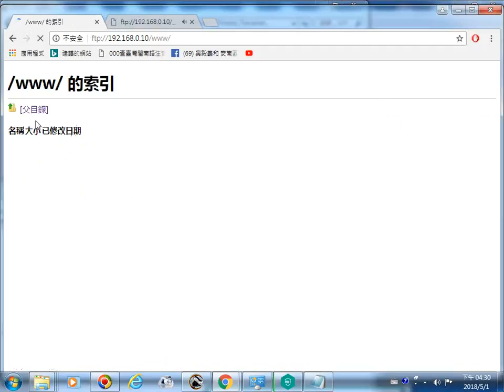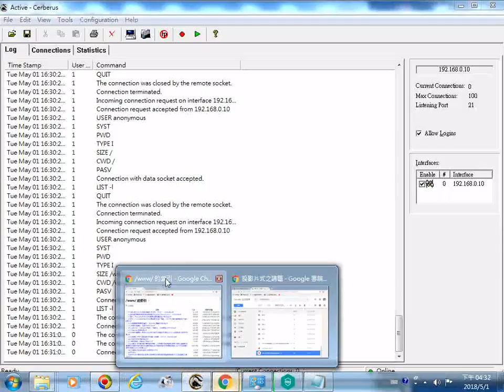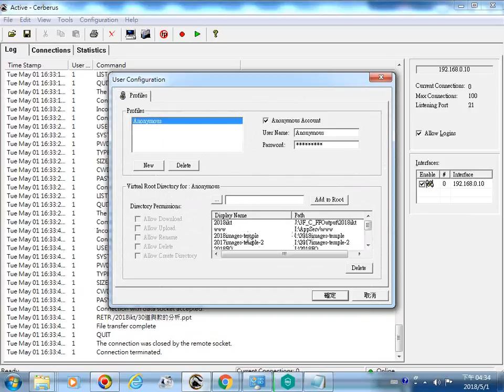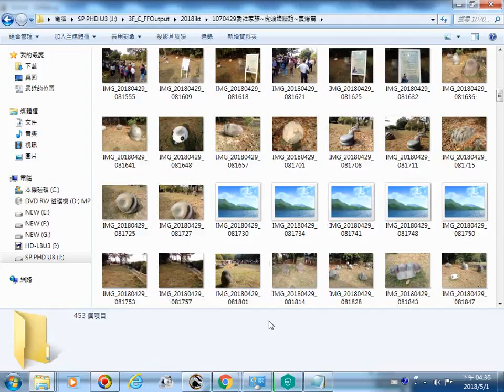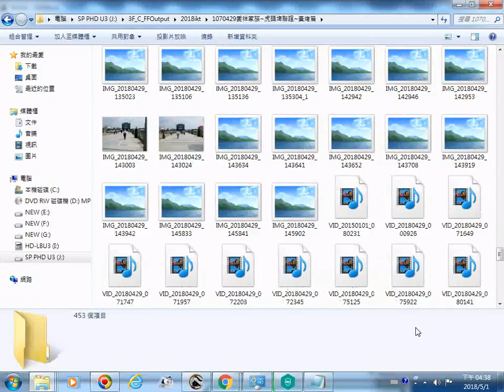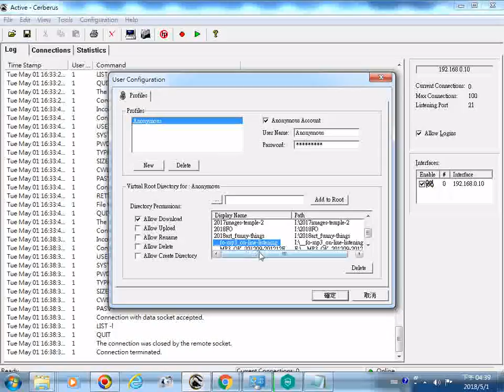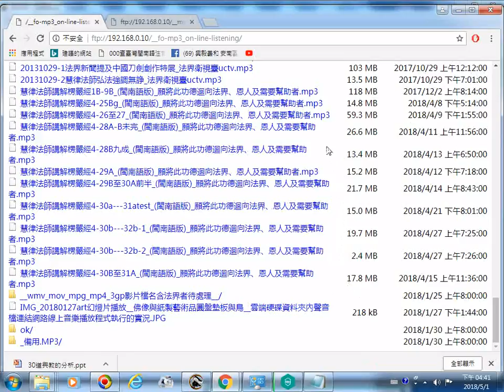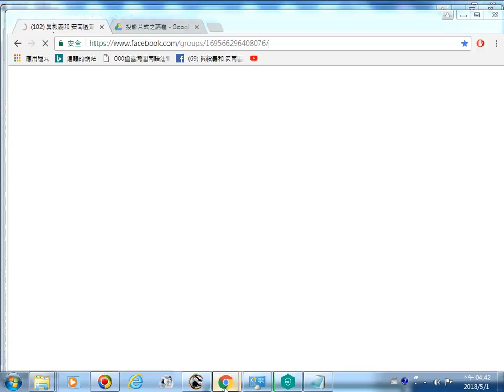20180501網路工作實況含觀看照片檔案--愛祥家族~虎頭埤聯誼~素烤篇_螢幕錄影